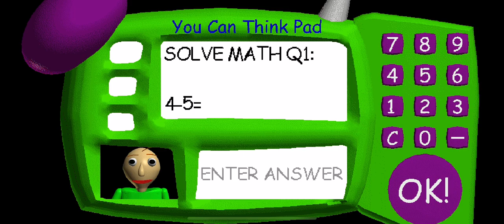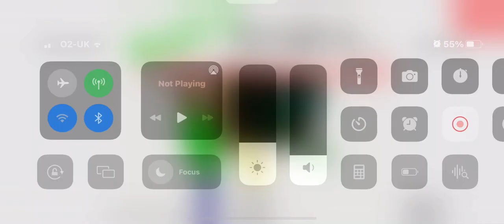Playing one of my old games that i dint like